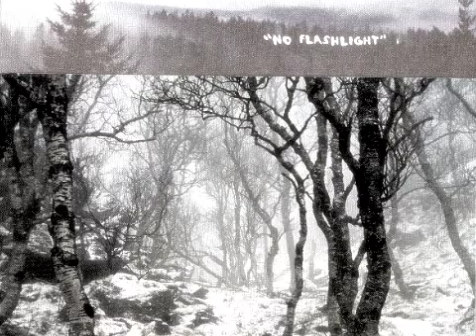Mount Eerie: No Flashlight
Mount Eerie -- No Flashlight - Songs Of The Fulfilled Night
Label: P.W. Elverum & Sun, Ltd. -- ELV 005, US 2005.